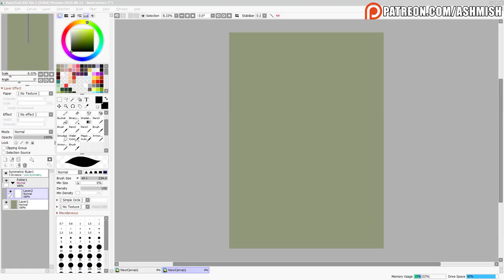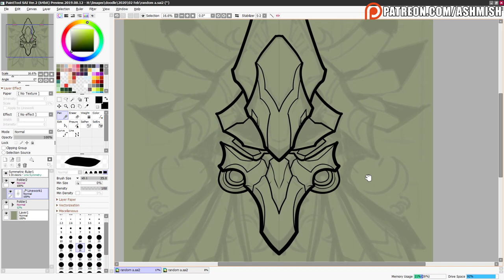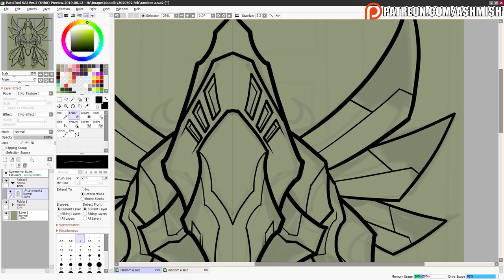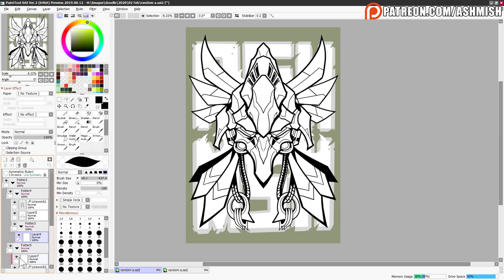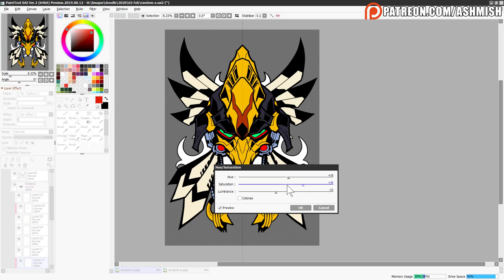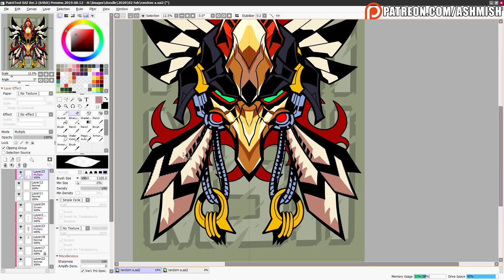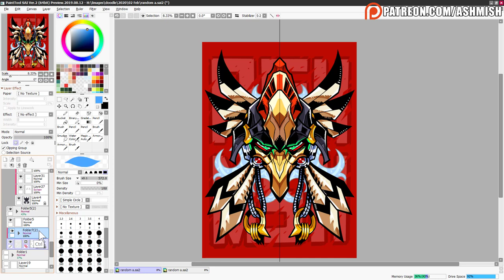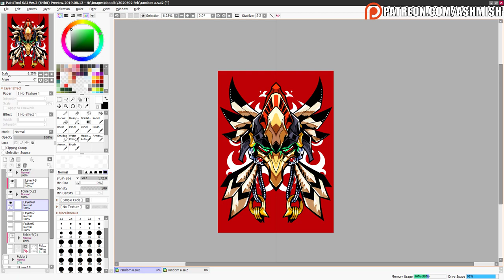Belajar Dari Masa Lalu, Serangan Makelar, Sambil Menggambar Robot Burung Enggang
Di video ini, kita ngobrol soal masa lalu sambil gambar robot enggang random.

Want me to draw for you? Check this out